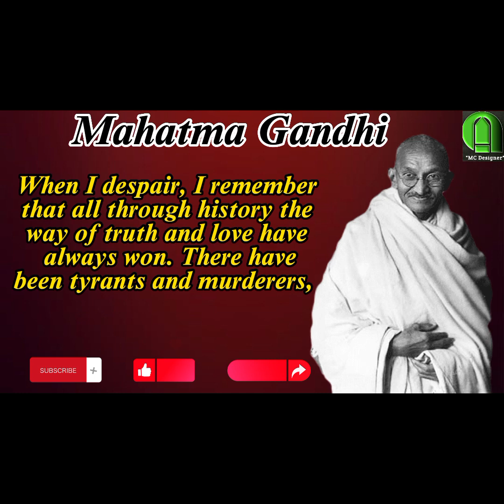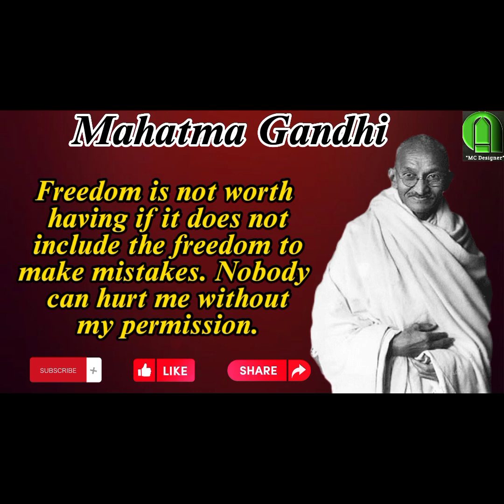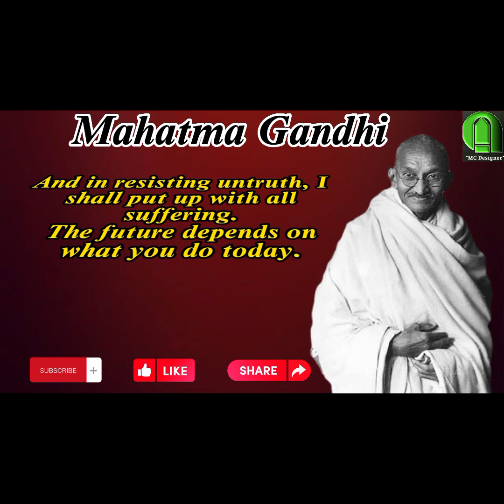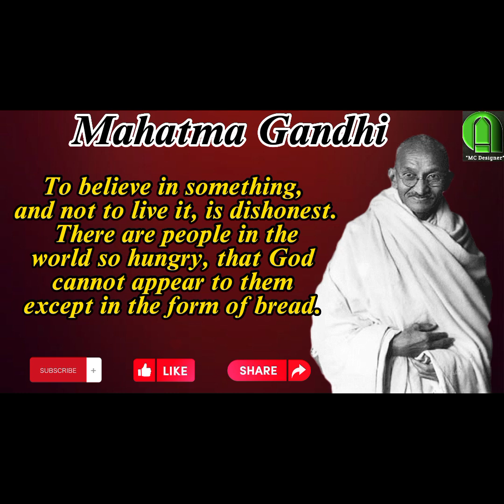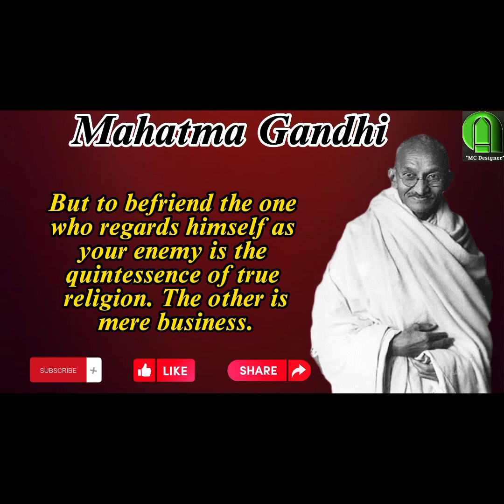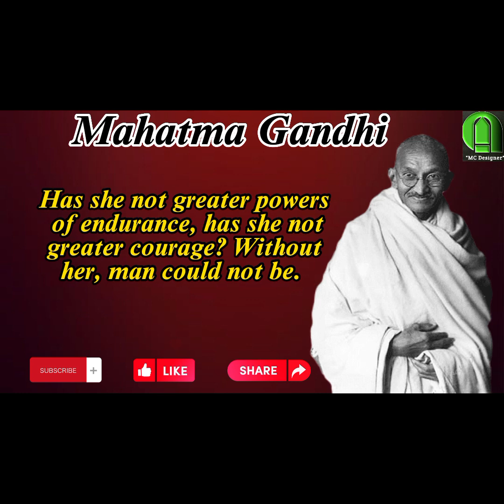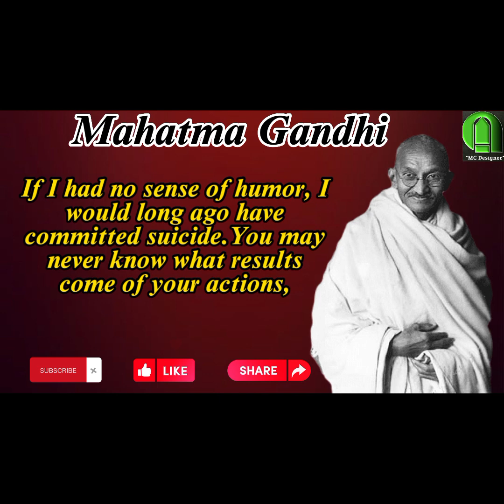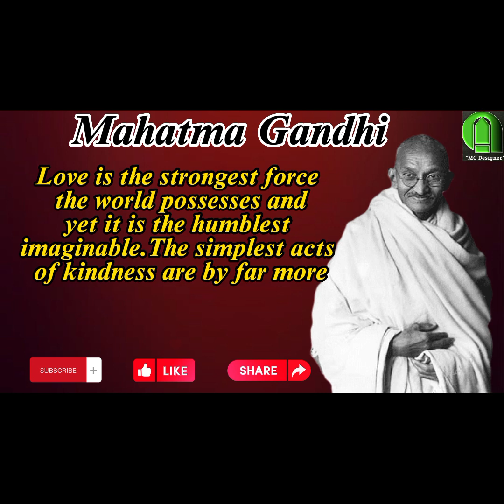Mahatma gandhi history story| mahatmagandhiquotes"Mahatma gandhi death Time